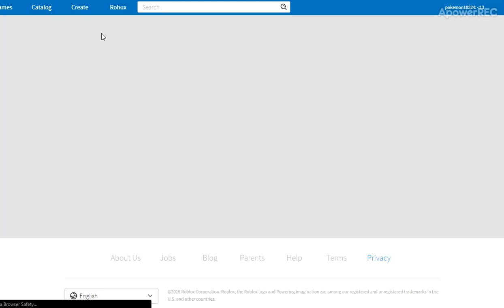Why Are All New Item In The Catalog Food Related?